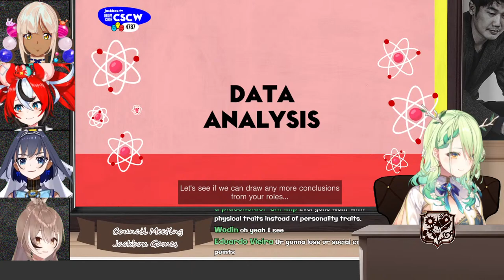【COUNCIL MEETING】 Important council business... JACKBOX PARTY GAMES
Konfauna! The council convenes once again for the very important business of playing party games together!

【 FauForest Rules! 】

【CREDITS】

使用BGM
□DOVA-SYNDROME